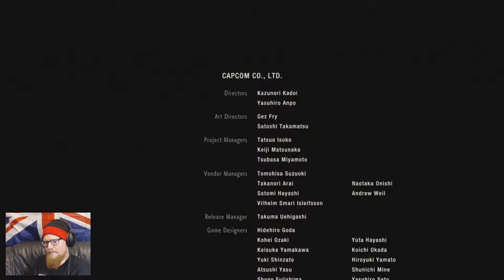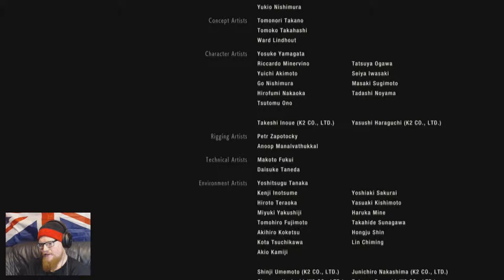Tytan Play's | Resident Evil 2 REmake Claire | # 18 "Bullet Hose For G"